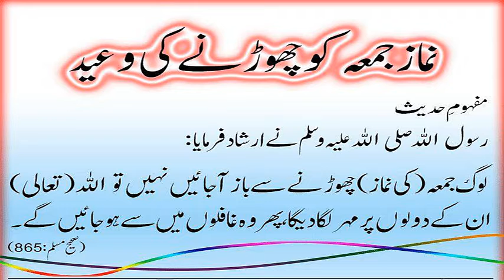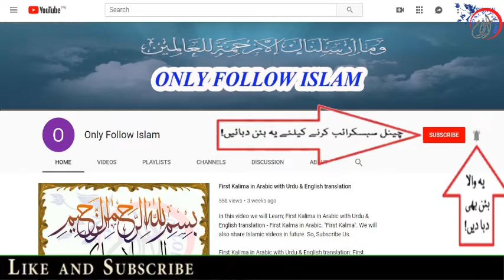Shahih Muslim Hadees no || 0865 || صحیح مسلم حدیث نمبر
1 - || " Muslims Tubes " ||

2 - || " Aao Quran Seekhain or Sikhaye " ||